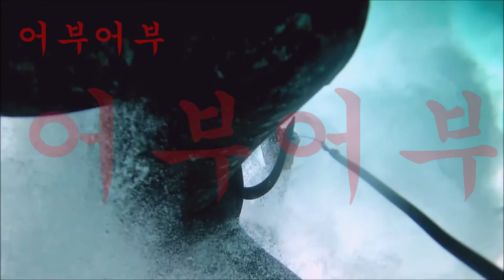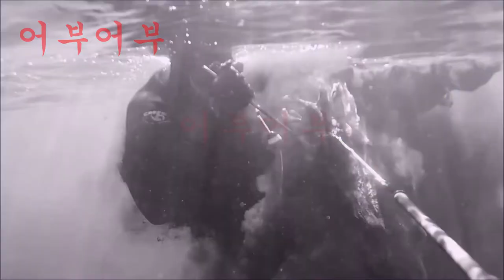"스피어피싱 너는 호기심을 유발할수 있는가?"